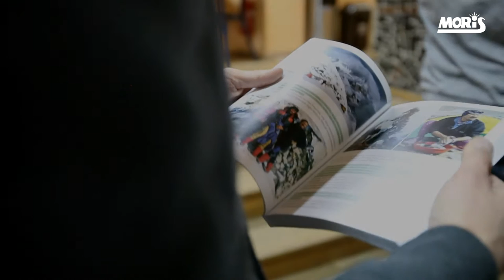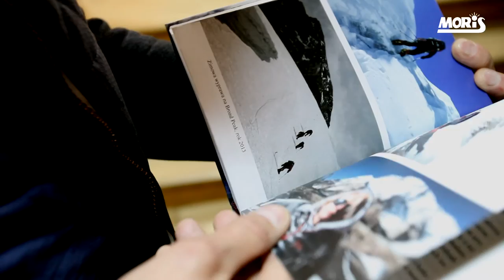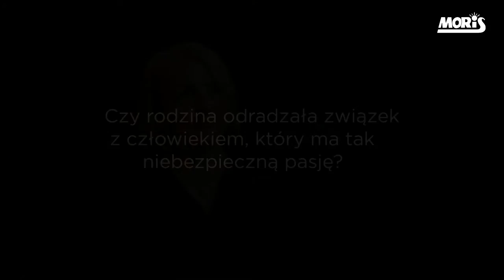Pszczyńskie Spotkania z Przygodą 2016 - Ewa Berbeka